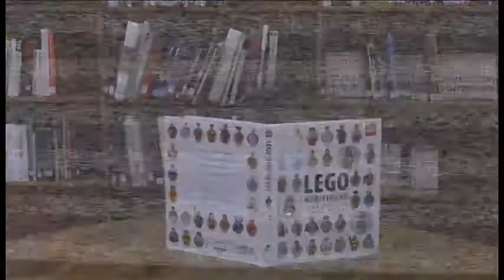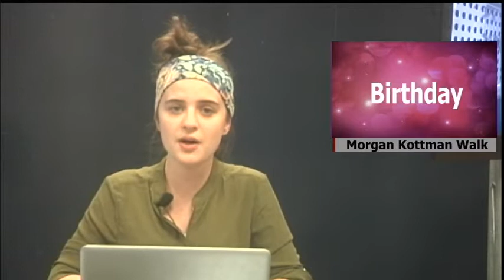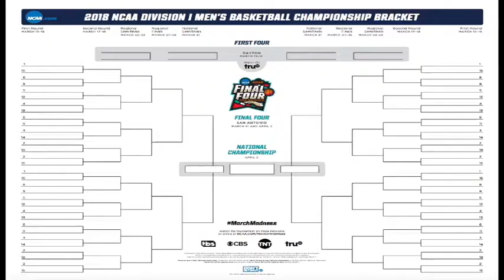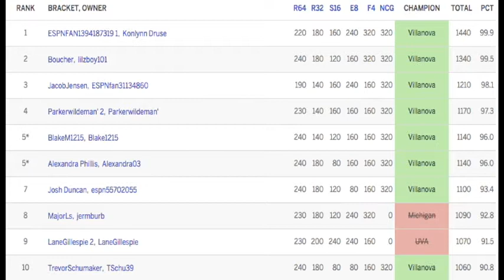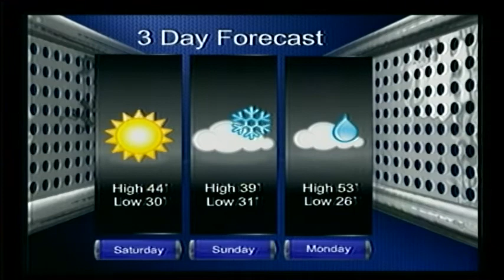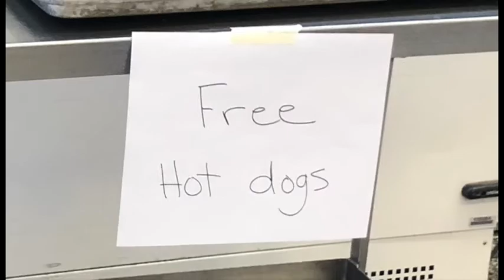SVTV Daily News 4-6-18